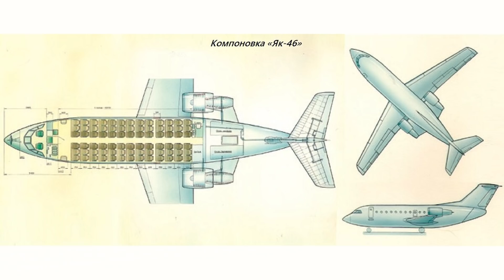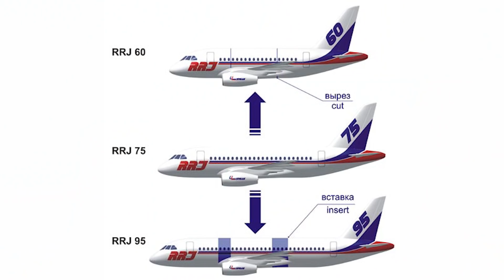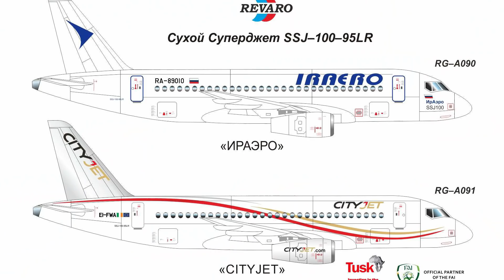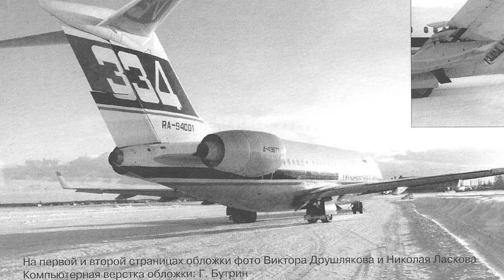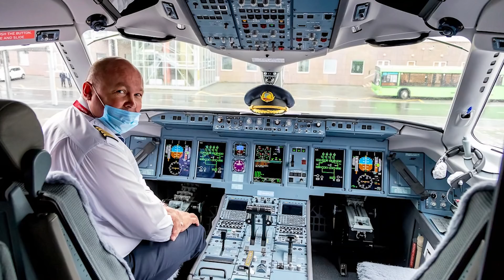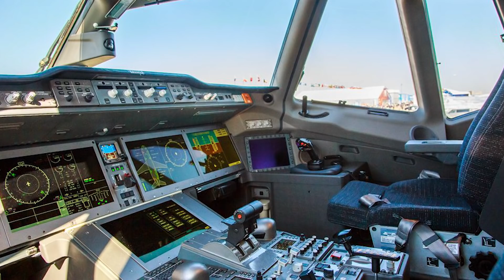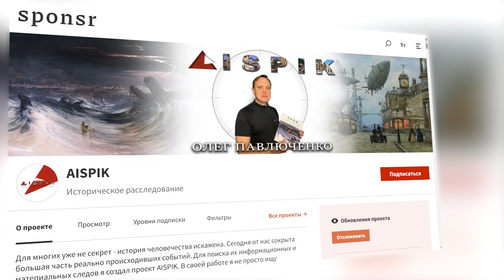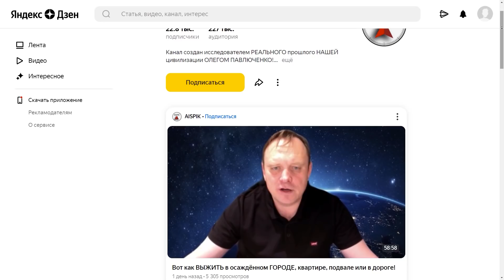Вот на чьих САМОЛЁТАХ мы ПОКА ЕЩЁ летаем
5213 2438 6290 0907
БЛАГОДАРИМ ЗА ПОМОЩЬ КАНАЛУ!!!